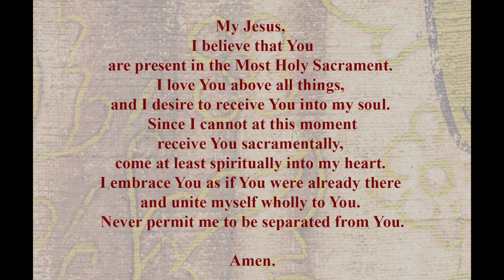Mass for Friday - Sacred Heart of Jesus - June 19, 2020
Come join us for our Masses celebrated by Fr. Tim Oudenhoven at St Louis Catholic Church in Dorchester Wisconsin.  Also pastor of St Bernard Church in Abbotsford Wisconsin.